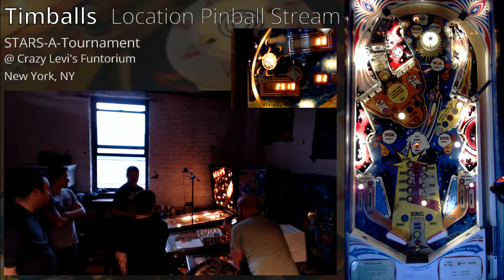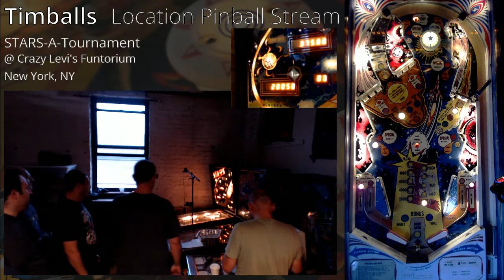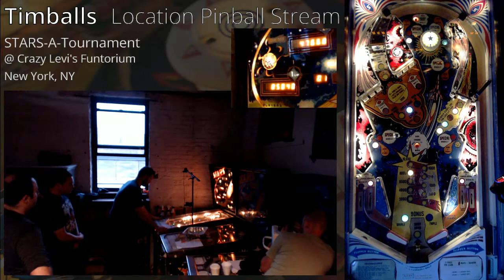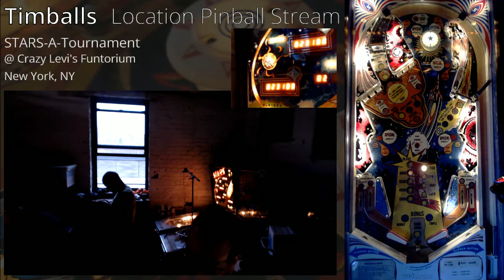Crazy Levi's STARS-A-Tournament Side Tournament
The most exciting pinball tournament ever recorded.

First ever tournament stream! Recorded 10/29/16

Streamed from Crazy Levi's Funtorium in New York, NY

The rules were peculiar for this tournament because we were trying to get minimized WPPRs. Qualifying was all 1-ball games and the final games were all 1-ball head-to-head matches. To make it a valid tournament we have a 3-ball game to determine the winner.

Highlight videos are designed to show off the best moments in my pinball gameplay and streams during my recorded games or live streams. For details on how best to play the game, it's best to check out the full stream on twitch, but for deep game knowledge and huge scores you can observe what happened during some of my best games.